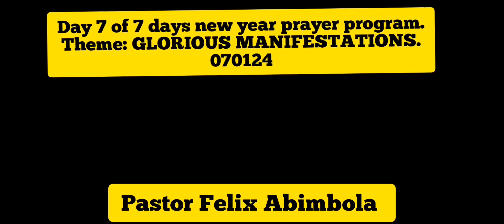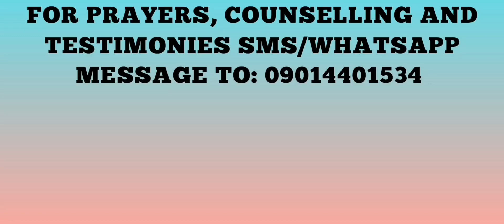GLORIOUS MANIFESTATIONS.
Day 7 of 7 days new year prayer program.